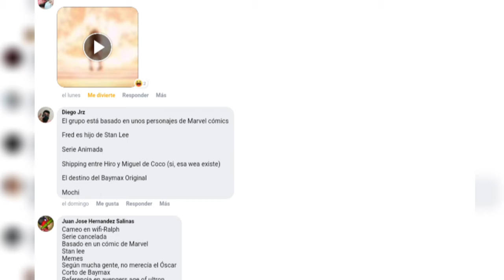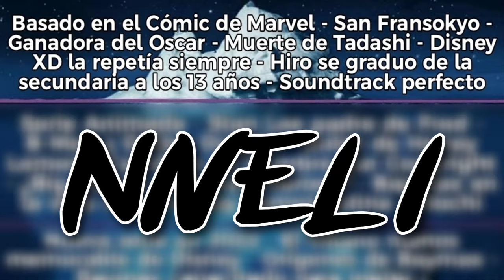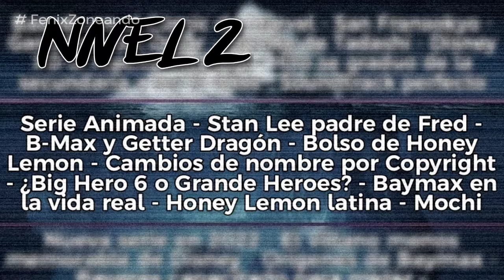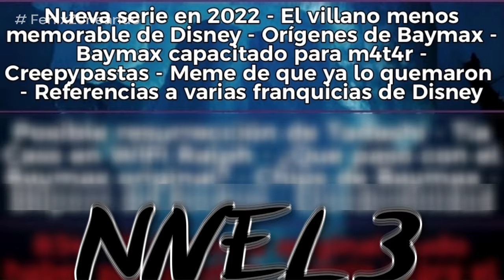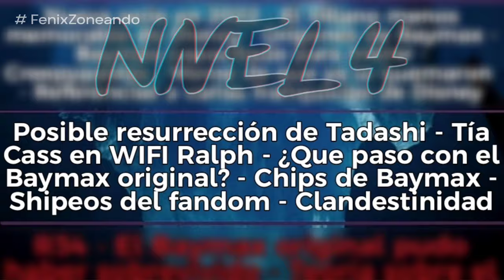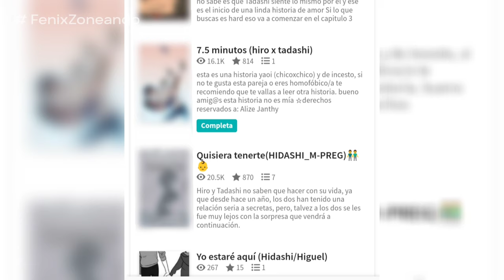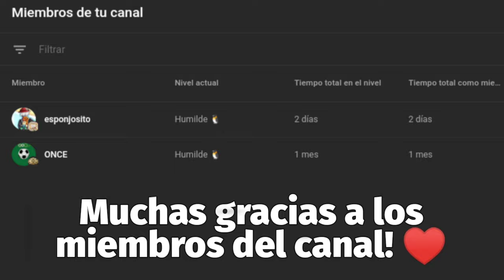El ICEBERG de GRANDES HÉROES - BIG HERO 6 (Explicado) | Sebastián Cage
Grandes Héroes, o conocida en otros países como Big Hero 6, es una película animada de superhéroes producida por Walt Disney Animation Studios, y basada en el cómic Big Hero 6 de Marvel Comics. La película está dirigida por Don Hall, codirector de Winni pu, Junto a Chris Williams, codirector de Bolt. Big Hero 6 es la primera producción de animación de Disney que cuenta con personajes de Marvel, desde su adquisición de Marvel en el 2009. La trama narra la historia de Hiro Hamada, un prodigio de la robótica que aprende a hacer buen uso de su genialidad gracias a su brillante hermano, y a sus amigos. Una serie de devastadores acontecimientos, los catapulta a una peligrosa trama que se desarrolla en las calles de San Fransokio. Hiro recurre a su mejor amigo, un robot llamado Baymax, y transforma al grupo, en un equipo de héroes super tecnológicos dispuestos a resolver el misterio que ronda por la ciudad.

Créditos también a la Disney Big Hero 6 Wiki, por ayudar de fuente para varias de las curiosidades del vídeo.